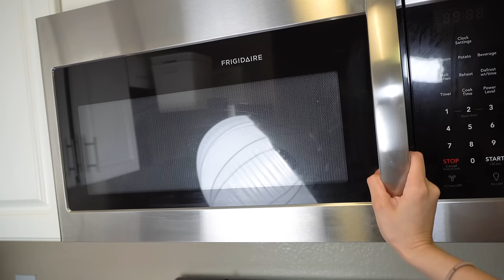Colas de Langosta al Horno paso a paso | Simplemente deliciosas y fácil de hacer 🦞